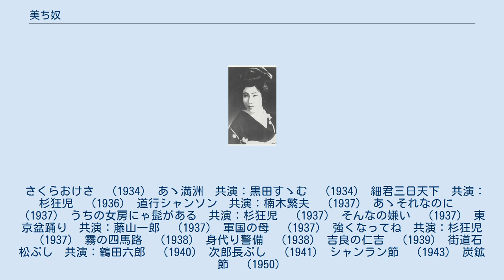美ち奴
美ち奴（みちやっこ、本名：久保 染子 1917年（大正6年）6月8日 - 1996年（平成8年）5月29日）は昭和時代に活躍した芸者歌手。
実弟は、ビートたけしの師匠で知られるコメディアンの深見千三郎（本名：久保七十二）。
 美ち奴こと、久保染子は北海道浜頓別に生まれた（通説となっている樺太出身は誤り）。
旅回りの役者の父親の影響を受け、幼い頃から芸事に興味を持ち、三味線で身を立てたいと思うようになる。
 1931年（昭和6年）、浅草で芸者置屋「美知濃家」を営んでいた親戚を頼って、当初は三味線の修行のために上京した。
翌年、親戚が置屋の経営に行き詰まり15歳の染子は「美ち奴」として芸者になる。
いつしか浅草の人気芸者となっていた美ち奴は、1933年（昭和8年）、松竹映画「東京音頭」のトーキー部分の撮影に浅草の芸妓衆のひとりとして参加。
その甲高い唄声が評判を呼び、当時流行の鶯歌手（芸者出身の歌手）を探していたニットーレコードからスカウトされ、1934年（昭和9年）「さくらおけさ」でレコード歌手としてのデビューを飾る。
 ニットー専属時代は、まだ無名であった作曲家・服部良一の作品を数多く歌った。
これが縁となり、服部は美ち奴の紹介によって1935年（昭和10年）、万里子夫人と結婚することとなった。
ニットーレコードでは、後に楠木繁夫として活躍した黒田進とデュエットした「ああ満州」を除けばヒットがなかったものの、毎月のように新譜を出す美ち奴の歌声は地道に評判となっていった。
新興レコード会社として古賀政男を迎えてヒットを出していたテイチクレコードは、市丸や小唄勝太郎、新橋喜代三の対抗馬として、美ち奴に白羽の矢を立ててスカウトし移籍の契約をした。
 1935年（昭和10年）秋、「ほんに貴方は罪な方」でテイチクから再デビューした。
翌年には、映画俳優・杉狂児と歌った「細君三日天下」がヒット。
その名を知られ始めると、レコードレーベルにも「浅草 美ち奴」から「美ち奴」のみの表記となる。
つまり、浅草と名乗らなくても、美ち奴といえば彼女であることを示すという知名度の高さを表すことであった。
 1937年（昭和12年）サトウハチロー作詞、古賀政男の作曲による「うちの女房にゃ髭がある」と、同名の日活映画がヒットする。
この主題歌「あゝそれなのに」は、発売されるや40万枚を売り上げる大ヒットとなり（最終的には90万枚を突破）、映画と同名の主題歌とともに、「歌手・美ち奴」の人気を不動のものとした。
その後も「そんなの嫌い」「道行シャンソン」等のヒットを出すが、同年盧溝橋事件の勃発により日中戦争が始まり、コミカルな「あゝそれなのに」は不謹慎とされ発売禁止となった。
しかし、ほどなく美ち奴が歌った「軍国の母」は、戦時歌謡におけるヒット曲第一号となった。
1938年（昭和13年）にも大陸ブームに乗った「霧の四馬路」をヒットさせ、ブロマイドの売り上げも上位を誇る人気歌手となっていった。
 デビュー当初から、テイチクが積極的に提携していた日活映画に出演しており、「花見音頭」、「ジャズ忠臣蔵」などに特別出演するうちに、映画監督のマキノ正博と懇意になり、マキノが監督した「弥次㐂夛道中記」「清水港」「続・清水港」などに旅芸人の座長や鳥追いの役などで出演。
以降も、1942年（昭和17年）「歌う狸御殿」、1950年（昭和25年）「蛇姫道中」など、戦前から戦後にかけて、多数の日活・大映作品に登場している。
レコード歌手としても、「吉良の仁吉」「街道石松ぶし」「次郎長ぶし」「シャンラン節」と戦時中でも大ヒットを連発し、人気の絶頂期を誇った。
 戦時中は、楠木繁夫とのコンビで中国大陸に慰問にも赴き、最前線のクリークに身を潜める兵士を、涙ながらに無線電話で慰問したという。
1943年（昭和18年）、北海道から両親をわざわざ呼び寄せて浅草に住まわせたが、1945年（昭和20年）の東京大空襲によって亡くしてしまう。
 当時、美ち奴は、浅草で人気を博していた女剣劇役者・中野弘子の芸に惚れ込み、中野とのコンビで数々の舞台を勤め、その活動の拠点を京都に移していた。
恋仲であった楠木繁夫が歌手・三原純子と結婚したり、両親を一度に失ったという悲しみを振り払うように、美ち奴は中野弘子とともに慰問や全国興行に専念した。
 戦後の一時期はヒットが少なく引退したかとも思われていたが、1950...